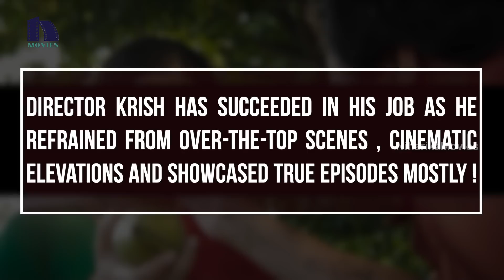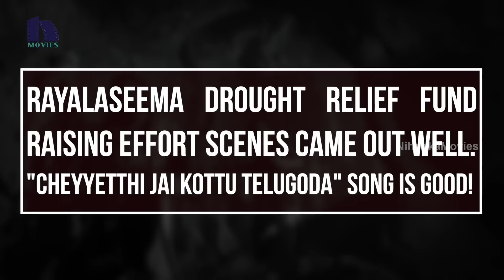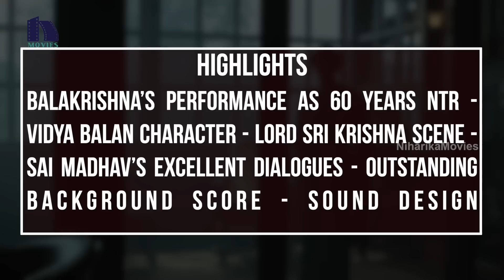NTR Kathanayakudu Movie Review Report - NTR Biopic Review Report - Balakrishna,Vidya Balan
Watch NTR Kathanayakudu Movie Review Report.